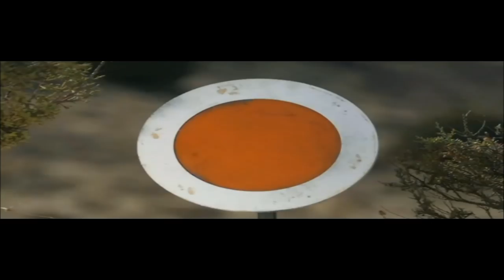Top Shot Season 2 - Jamie Franks Highlights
Jamie Franks' greatest hits from Top Shot Season-2.
Jamie is an Active Duty US Navy Rescue Swimmer, Operations Specialist, and Expeditionary Small Arms Marksmanship Instructor.